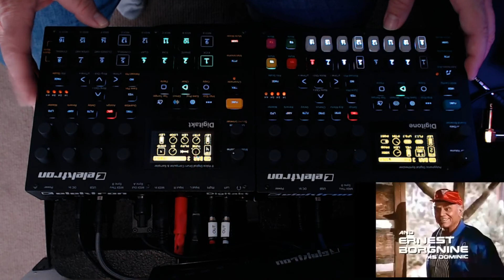Elektron Digitone + Digitakt - Retro Tunes - "Airwolf"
So the other half of my electronica music setup arrived, the Elektron Digitakt. It adds 8 sample based tracks which work really well for drums as now I don't have to "synthesize" them on the Digitone. They are actual samples of real drums which are much more natural sounding. Of course, you are not limited to drums, you can sample anything, including cool helicopter sounds 🙂... so naturally I had to do another version of "Airwolf" using both units chained together.

The Digitakt is the master and is controlling the Digitone.